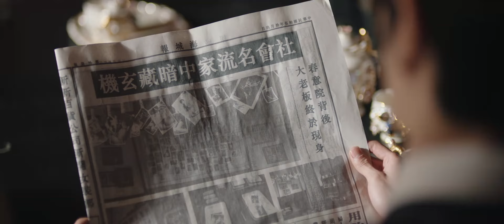【ENG SUB】EP 19 | 百变医女为复仇化身黑莲花，腹黑少爷识破假面却为爱沦陷！《她的伪装 Her Disguise》（杨业明、冯琬贺）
《她的伪装 Her Disguise》
🕗更新时间：8月29日21:00（GMT+8）起每日更新3集

主演：杨业明 、冯琬贺、金浩鹏
正义聪明的医学生林曼歌，为离奇惨死的好友兰兰复仇而潜入路家，成为大少爷的未婚妻，暗中被狐狸一般的二少爷路浩冉识破而展开一系列被虐与反杀。在与路浩冉的相处中被他伪装下的真挚和正义所吸引，两人从怀疑到信任再到相爱，最终找到正义和真相的故事。
Lin Man Ge, a righteous and smart medical student, sneaks into the Lu family to avenge her friend Lan Lan's bizarre and tragic death, and becomes the eldest son's fiancee. However, she is discovered by the fox-like second son Lu Hao Ran, and a series of abuses and counter-killings begin. As she gets along with Lu Hao Ran, she is attracted by his sincerity and justice under his disguise. These two go from suspicion to trust to love, and finally find justice and the truth.